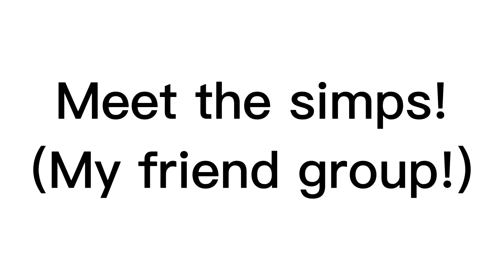Meet the simps! (My friends!)